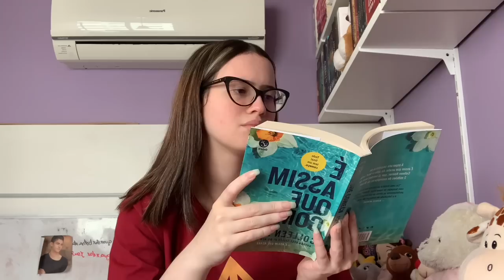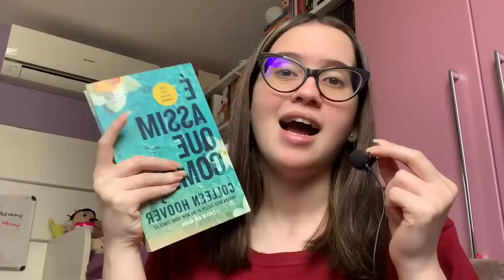lendo os livros favoritos do booktok! | vlog de leitura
— oi, meus amores! no vídeo de hoje eu fiz um vlog de leitura de quatro livros que são super famosos no booktok! espero que gostem :) ❤️

📚 minha wishlist

🎶 músicas que eu usei no vídeo!